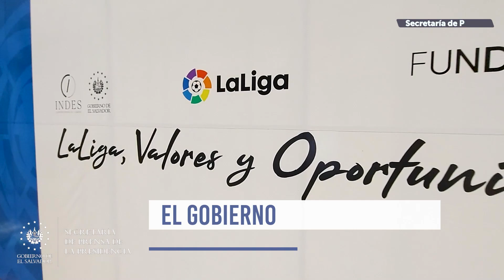GOES continúa apostándole al desarrollo integral del deporte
LaLigaValoresYOportunidad || Como parte del programa LaLiga Valores y Oportunidad, el Gobierno del Presidente Nayib Bukele entregó certificaciones deportivas a los monitores de diferentes municipalidades que estarán capacitados para formar escuelas de fútbol.